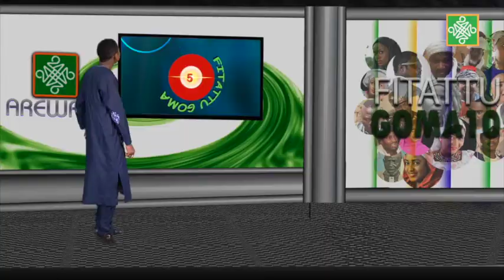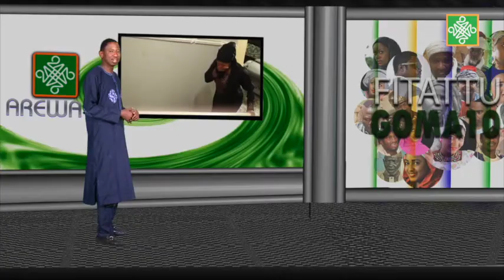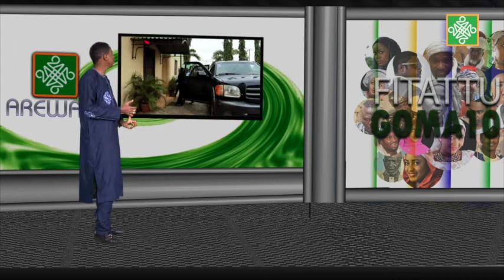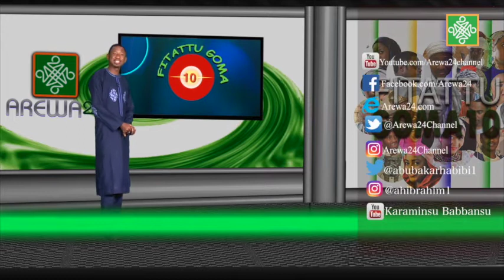Kundin Kannywod Kashi Na 142 | Muhammad Garba Kabara | AREWA24